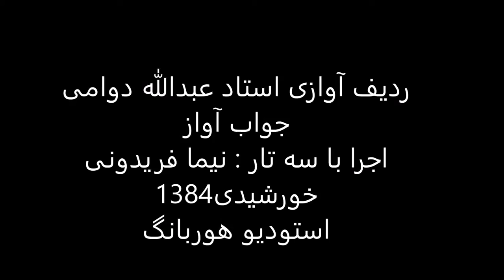جواب آواز استاد عبدالله دوامی سه تار نیما فریدونی 1384 ماهور طوسی